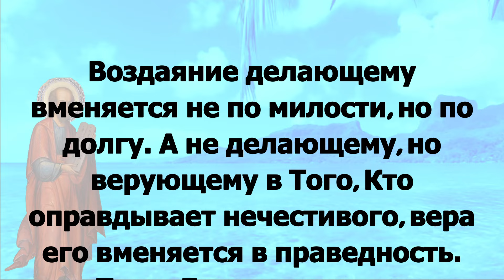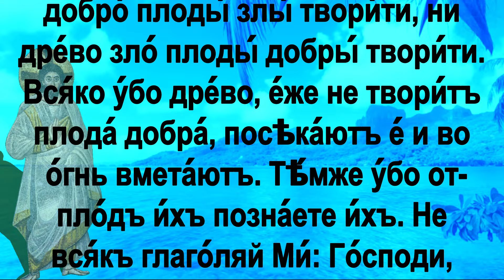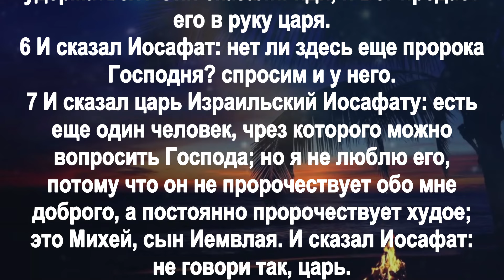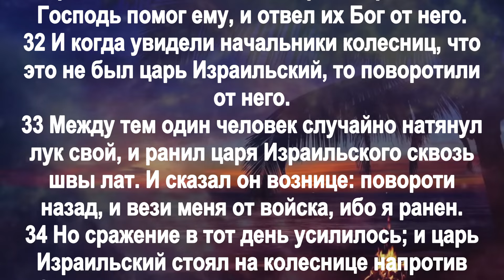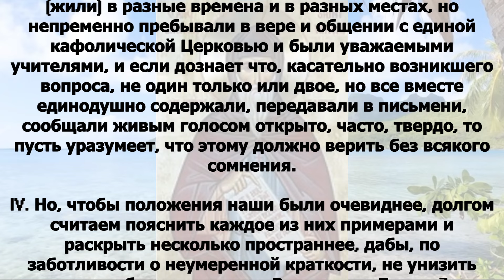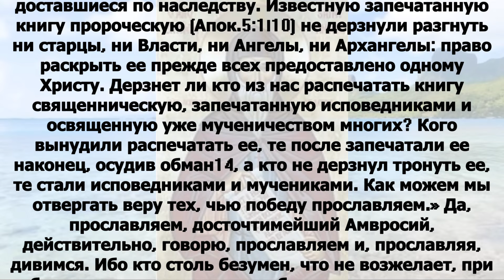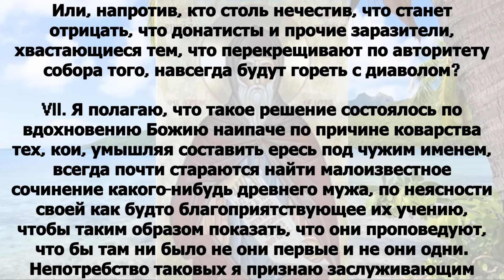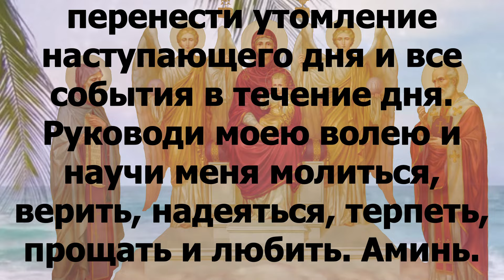Евангелие дня с толкованием 2 июля Отче наш, 90, 120 псалмы! 2024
вторник 2 июля Седмица 2-я по Пятидесятнице Апостольский пост Постный календарь. Апостола Иу́ды Иаковлева, брата Господня (ок. 80); святителя И́ова, патриарха Московского и всея России (1607); святителя Иоа́нна (Максимо́вича), архиепископа Шанхайского и Сан-Францисского (1966). Преподобного Варлаа́ма Важского, Шенкурского (1462); мч. Зоси́мы Аполлониадского (II); прп. Паи́сия Великого (V); прп. Иоа́нна Отшельника, Палестинского (VI); прп. Паи́сия Хилендарского (Афонского) (XVIII) (Болг.).

Рим.4:4-12

 Воздаяние делающему вменяется не по милости, но по долгу. А не делающему, но верующему в Того, Кто оправдывает нечестивого, вера его вменяется в праведность. Так и Давид называет блаженным человека, которому Бог вменяет праведность независимо от дел: Блаженны, чьи беззакония прощены и чьи грехи покрыты. Блажен человек, которому Господь не вменит греха. Блаженство сие относится к обрезанию, или к необрезанию? Мы говорим, что Аврааму вера вменилась в праведность. Когда вменилась? по обрезании или до обрезания? Не по обрезании, а до обрезания. И знак обрезания он получил, как печать праведности через веру, которую имел в необрезании, так что он стал отцом всех верующих в необрезании, чтобы и им вменилась праведность, и отцом обрезанных, не только принявших обрезание, но и ходящих по следам веры отца нашего Авраама, которую имел он в необрезании.

 Мф.7:15-21

Берегитесь лжепророков, которые приходят к вам в овечьей одежде, а внутри суть волки хищные. По плодам их узна́ете их. Собирают ли с терновника виноград, или с репейника смоквы? Та́к всякое дерево доброе приносит и плоды добрые, а худое дерево приносит и плоды худые. Не может дерево доброе приносить плоды худые, ни дерево худое приносить плоды добрые. Всякое дерево, не приносящее плода доброго, срубают и бросают в огонь. Итак, по плодам их узна́ете их.  Не всякий, говорящий Мне: «Господи! Господи!», войдет в Царство Небесное, но исполняющий волю Отца Моего Небесного.

 Внемли́те же от­ лжи́выхъ проро́къ, и́же при­­хо́дятъ къ ва́мъ во оде́ждахъ о́вчихъ, вну́трь же су́ть во́лцы хи́щницы: от­ пло́дъ и́хъ позна́ете и́хъ. Еда́ объе́млютъ от­ те́рнiя гро́зды, или́ от­ ре́пiя смо́квы? Та́ко вся́ко дре́во до́брое плоды́ добры́ твори́тъ, а зло́е дре́во плоды́ злы́ твори́тъ: не мо́жетъ дре́во добро́ плоды́ злы́ твори́ти, ни дре́во зло́ плоды́ добры́ твори́ти. Вся́ко у́бо дре́во, е́же не твори́тъ плода́ добра́, посѣка́ютъ е́ и во о́гнь вмета́ютъ. Тѣ́мже у́бо от­ пло́дъ и́хъ позна́ете и́хъ. Не вся́къ глаго́ляй Ми́: Го́споди, Го́споди, вни́детъ въ Ца́р­ст­вiе Небе́сно­е: но творя́й во́лю Отца́ Мо­его́, И́же е́сть на небесѣ́хъ.